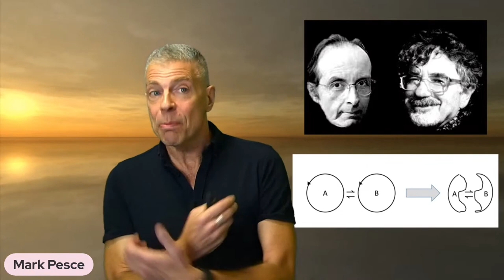Techno-spirit: Exploring technology and spirituality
Hosted by Feminist Internet, explore questions about technology and spirituality with a panel of experts.